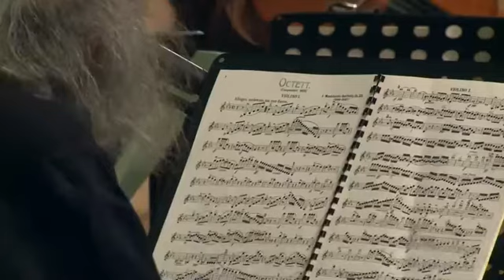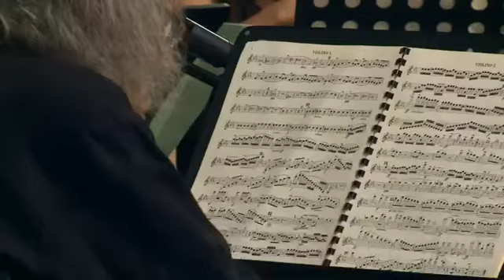Ivry Gitlis - Ivry Gitlis and friends - Chamber concert - Ljubljana (Slovenia)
Concert donné le 29 août 2016 au Grand Hotel Union, Ljubljana (Slovénie/Slovenia)

Ivry Gitlis, Anton Martynov, Yuri Kalnits, Kremena Nikolova - Violon/Violin
Lyda Chen-Argerich, Mikhail Bereznitsky – Alto/Viola
Aleksandar Latkovik, Nicola Jovanovic - Violoncelle/Cello
Anton Martynov - Piano

Octet for 4 violins, 2 violas and 2 cellos in E-flat major, Op. 20 - Felix Mendelssohn
Sicilienne - Maria Theresia von Paradis
Liebesleid - Fritz Kreisler
Schön Rosmarin - Fritz Kreisler